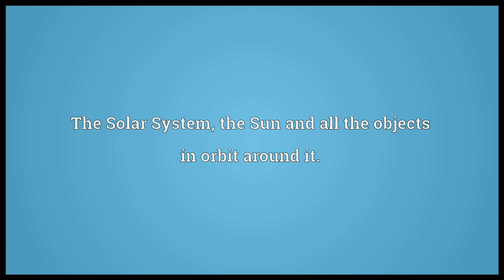Solar system Meaning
Video shows what solar system means. The Solar System; the Sun and all the objects in orbit around it..  solar system pronunciation. How to pronounce, definition by Wiktionary dictionary. solar system meaning. Powered by MaryTTS